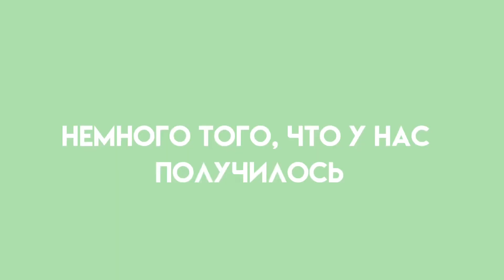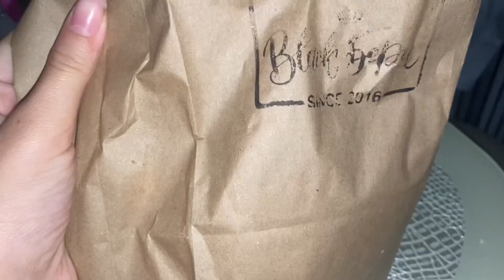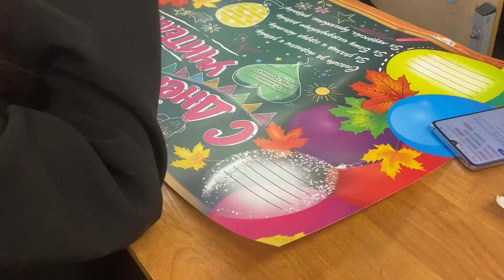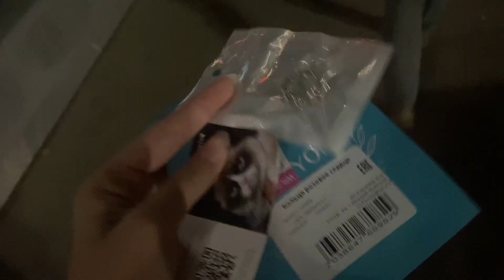Мои учебные дни🤩study with me📚school days😛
Всем привет!!✨💗
-Как тебя зовут? -Милана🤩
-Сколько тебе лет?-15🌸
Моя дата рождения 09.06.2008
-На что снимаешь?-айфон 11😜
Тебе стоит всего лишь нажать на кнопку, а я приближусь к мечте и буду стараться снимать для вас интересный контент❣️⭐️